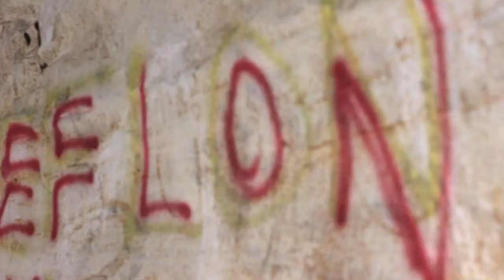Teflon - Can't Kill Mi Friend [Official Music Video]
Teflon performing Can't Kill Mi Friend Official Music Video... 2017